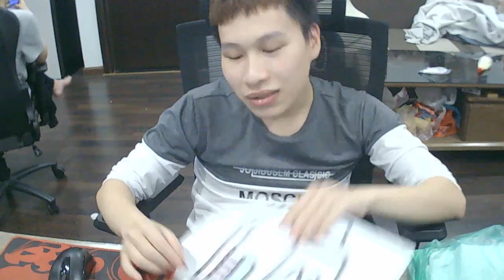खुशियों का मेला